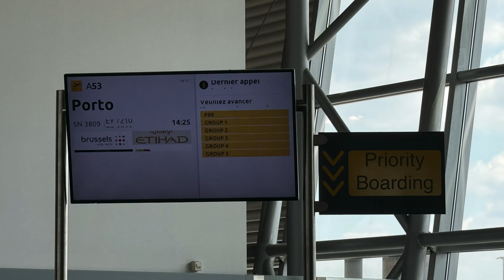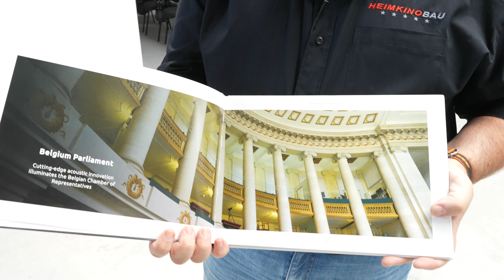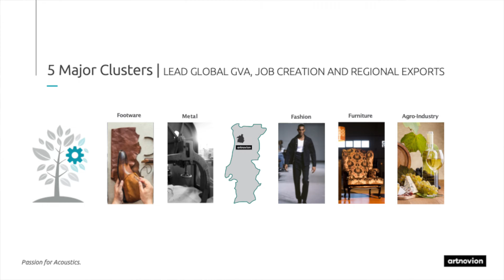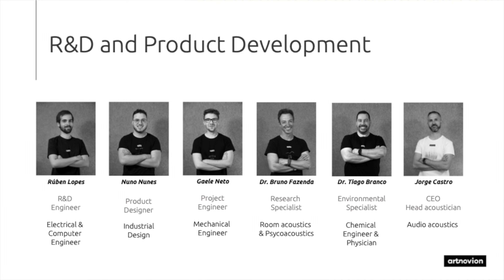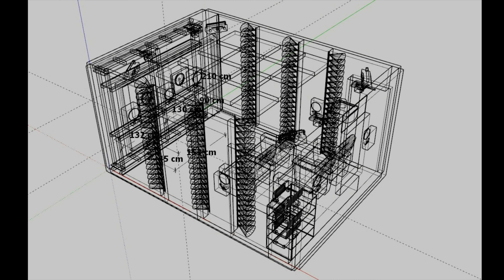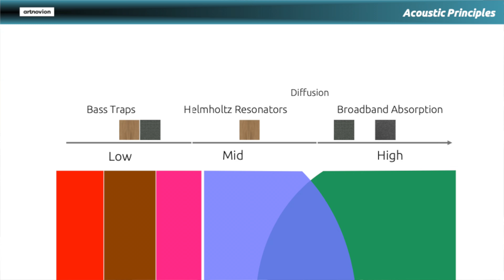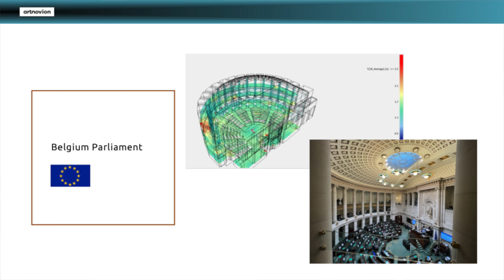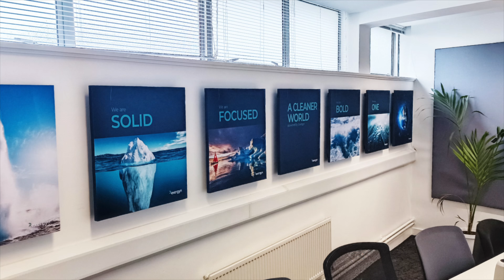Zu Besuch bei artnovion - dem Hersteller von hochwertigen Akustiklösungen für privat und gewerblich.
Leidenschaft für Akustik – das ist die Triebfeder bei artnovion. Das portugiesische Unternehmen entwickelt und fertigt hochwertige Akustiklösungen für professionelle und audiophile Anwender. Dabei verbindet artnovion geschickt innovative Ansätze und hocheffiziente Technologie mit edlem Design – diese akustikmodule verbessern einen Raum sowohl akustisch als auch optisch. Von Absorbern über Diffusoren bis zu Bassfallen bietet der Hersteller alle Werkzeuge für den perfekten Raumklang, die sich mit dem firmeneigenen FixArt Montagesystem besonders unkompliziert anbringen lassen. Neben Tonstudios und Hörräumen verbessern die innovativen Produkte auch Büros, Geschäftsräume und sogar medizinische Einrichtungen – artnovion hat die richtige Lösung für jede Anwendung.Holger und Patrick waren vor Ort in Portugal und haben sich das Erfolgsgeheimnis von artnovion angeschaut. Wir werden die Zusammenarbeit mit artnovion weiter ausbauen und stehen hier für weitere Informationen gerne zur Verfügung.

Holger Franz von unserem Partner erreicht ihr hier

Du wünschst eine Verbesserung der Raumakustik in deinem Wohnzimmer oder Heimkino?
Dann nimm bitte mit unserem Partner Holger2 Kontakt auf.
Am besten direkt einige Bilder vom Raum schicken, die Abmessungen und eine Übersicht der vorhandenen Technik. Dann nehmen unsere Experten und Partner direkt Kontakt mit dir auf.

0:00: 🚗 Abenteuerliche Anreise zu Artnovion in Porto mit Suche nach Parkhaus und Mietwagen
1:04: Nach der Ankunft in Porto erhalten sie den größten Mietwagen und fahren zum Unternehmen Artnovion ;-)
3:15: 🔊 Professionelle Hersteller von Akustikmodulen bieten maßgeschneiderte Lösungen für den gewerblichen und privaten Bereich an.
3:50: Beispielhaftes Projekt mit Artnovion im Parlament in Brüssel zur Demonstration der Qualität und Professionalität der Lösungen
6:28: 🏭 Beeindruckender Prozess der Entwicklung und Fertigung hochwertiger Akustikmodule bei Artnovion.
6:54: Manuelle Stoffbespannung und Lackierarbeit als Teil des Fertigungsprozesses
8:52: 🔊 Innovative Akustiklösungen mit echten Holzleisten und akustisch berechneten Modulen bei Artnovion.
9:12: Akustische Messung senkte Raummoden um 6-7dB mit nur drei Bassfallen
11:39: ⚙️ Innovative Akustiklösungen für individuelle Kinobauten mit Artnovion-Produkten.
12:16: Möglichkeit, optisch ansprechende Artnovion-Produkte für alternative Raumgestaltung zu nutzen
14:23: 🔊 Innovative Akustiklösungen für verbesserten Klang und ästhetisches Design.
15:01: Integration von Akustiklösungen ins Interieurdesign für optimales Klangerlebnis
19:34 Teaser Artnovion
20:34 "Das ist kein Mustang V8"

Unsere aktuellen Angebote und mehr.